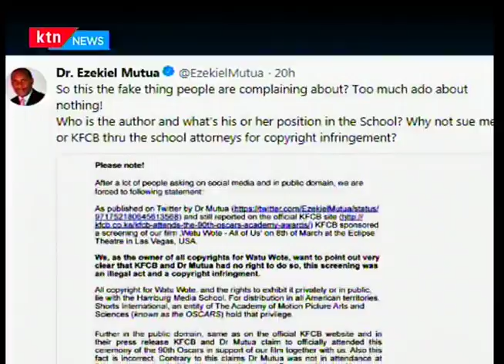Creative Conversation: KFCB boss Dr. Ezekiel Mutua criticized over 'Watu Wote' film